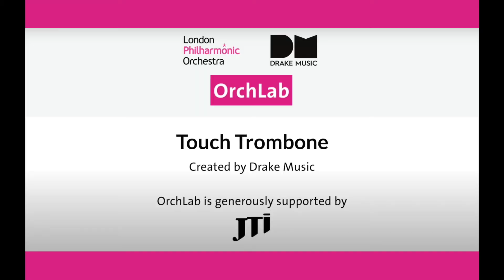OrchLab Touch Trombone - in action!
The Touch Trombone was inspired by the instruments of the London Philharmonic Orchestra, and in fact uses a traditional orchestral instrument, adapted to make it more accessible to play. This trombone is played through touch, eliminating the need for breath and holding the instrument.

The OrchLab programme brings together the music of the London Philharmonic Orchestra with accessible instruments and technology designed by Drake Music to enable high quality, inclusive and creative music-making in care settings.

OrchLab is generously supported by JTI. The Touch Trombone and Touch Oboe were developed and built by creative technologists Joe Wright and Tim Yates.

Find out more about the Touch Trombone and the Touch Oboe